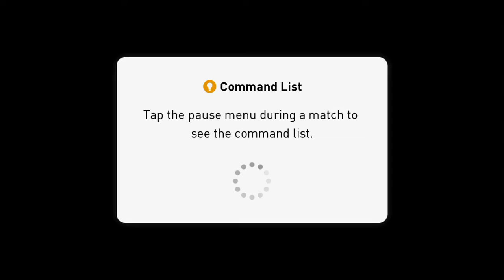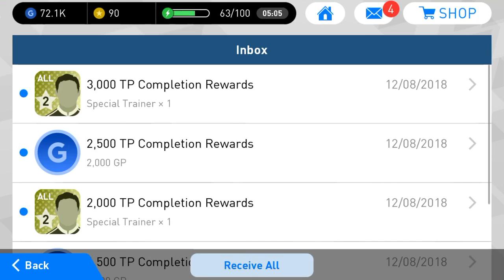Can we beat France?!!! Pes Mobile